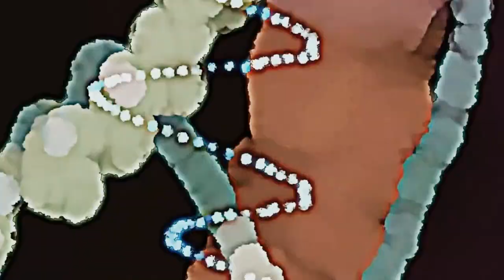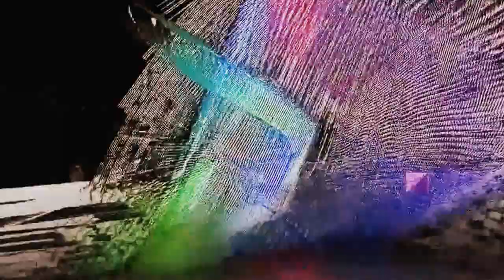DJ Sesion Dubstep - EDM // Temas Propios // JoeM Kano MP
Original Mix de mis producciones más recientes del género, House, Dubstep y EDM.

Joem Kano MP - Productor Musical